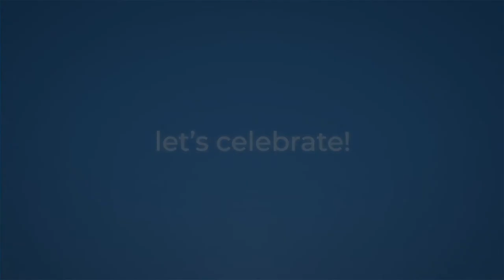Cultura: 10 anni di Synesthesia con Mauro Berruto [full version]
Il mese della cultura si conclude con il grande Mauro Berruto, ex allenatore della Nazionale olimpica di pallavolo maschile e autore televisivo. Abbiamo parlato con lui di “cultura dello sport”, di che cosa voglia dire allenare, indagando i limiti dell’"inallenabile", e abbiamo provato a immaginare come sarà il futuro nei prossimi 10 anni. Continuate a seguirci per scoprire la tappa successiva e i prossimi ospiti in arrivo.

Conduce l'intervista Riccardo Recalchi (CEO di Synesthesia).